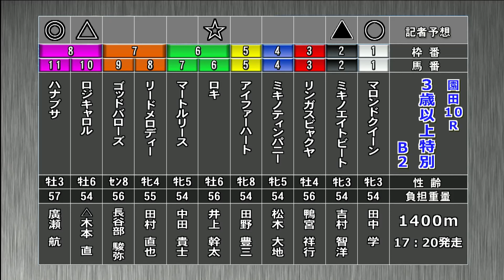そのだけいばレース展望（12月22日分）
12月22日（火）「そのだけいばレース展望」です。進行は鈴木セイヤアナウンサー、解説は桑原勲記者（スポーツニッポン）。メインレース「日高軽種馬農業協同組合特別」を中心にお届けします。